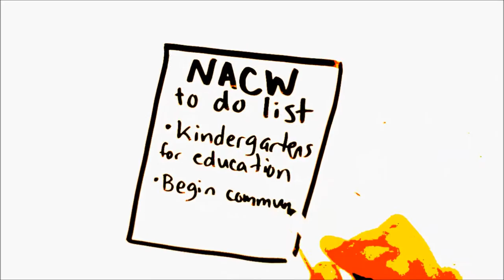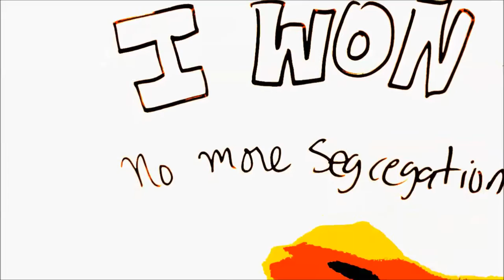Draw My Life - Mary Church Terrell